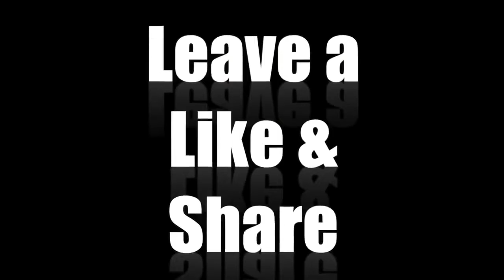Medic Class Tips || Battlefield 1 ll New Players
Can we get (10) Likes on this video. If you guys are new to my channel here is a link below of my channel trailer

Thanks for supporting me and my team members. You guys are awesome